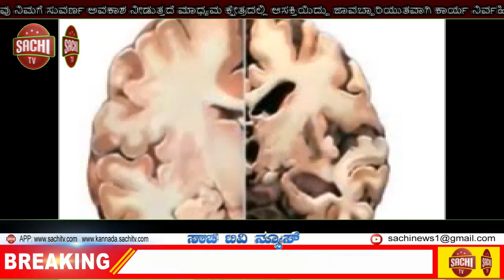ಕೃಷಿ ಹಾಗೂ ಎಪಿಎಂಸಿ ತಿದ್ದುಪಡಿ ಮಸೂದೆ ಖಂಡಿಸಿ ರೈತ, ದಲಿತ, ಕಾರ್ಮಿಕರ ಐಕ್ಯ ಬಂದ್ಗೆ | sachi tv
ಕೃಷಿ ಹಾಗೂ ಎಪಿಎಂಸಿ ತಿದ್ದುಪಡಿ ಮಸೂದೆ ಖಂಡಿಸಿ ರೈತ, ದಲಿತ, ಕಾರ್ಮಿಕರ ಐಕ್ಯ ಹೋರಾಟ ಸಮಿತಿಯು ‘ಕರ್ನಾಟಕ ಬಂದ್‌’ಗೆ ಕರೆ ಕೊಟ್ಟಿದ್ದರಿಂದ ಜಿಲ್ಲೆಯಾದ್ಯಂತ ಸೋಮವಾರ ವಾಣಿಜ್ಯ ವಹಿವಾಟು ಹಾಗೂ ಬಸ್‌ ಸೇವೆ ಸ್ಥಗಿತಗೊಂಡು ಜನಜೀವನ ಅಸ್ತವ್ಯಸ್ತವಾಯಿತು.

ಬಂದ್‌ ಹಿನ್ನೆಲೆಯಲ್ಲಿ ಇಡೀ ದಿನ ಅಂಗಡಿಗಳು ಮುಚ್ಚಿದ್ದವು. ಕೆಎಸ್‌ಆರ್‌ಟಿಸಿ ಬಸ್‌ಗಳನ್ನು ಮುನ್ನೆಚ್ಚರಿಕೆ ಕ್ರಮವಾಗಿ ಡಿಪೊದಲ್ಲೇ ನಿಲ್ಲಿಸಲಾಗಿತ್ತು. ಖಾಸಗಿ ಬಸ್‌ಗಳು ರಸ್ತೆಗೆ ಇಳಿಯಲೇ ಇಲ್ಲ. ಸರಕು ಸಾಗಣೆ ವಾಹನ ಸೇವೆಯಲ್ಲಿ ವ್ಯತ್ಯಯವಾಗಿ ಜನಜೀವನಕ್ಕೆ ತೀವ್ರ ತೊಂದರೆಯಾಯಿತು.

ಬ್ಯಾಂಕ್‌, ಅಂಚೆ ಕಚೇರಿ, ಬಿಎಸ್‌ಎನ್‌ಎಲ್‌ ಸೇರಿದಂತೆ ಸರ್ಕಾರಿ ಕಚೇರಿಗಳಲ್ಲಿ ಕೆಲ ಹೊತ್ತು ಕಾರ್ಯ ಚಟುವಟಿಕೆ ನಡೆದವು. ಬಳಿಕ ವಿವಿಧ ಸಂಘಟನೆಗಳ ಸದಸ್ಯರು ಖಾಸಗಿ ಕಂಪನಿ ಹಾಗೂ ಸರ್ಕಾರಿ ಕಚೇರಿಗಳನ್ನು ಬಲವಂತವಾಗಿ ಮುಚ್ಚಿಸಿದರು. ಅಲ್ಲದೇ, ಆಟೊಗಳನ್ನು ತಡೆದು ಬಂದ್‌ ಬೆಂಬಲಿಸುವಂತೆ ಒತ್ತಾಯಿಸುತ್ತಿದ್ದ ದೃಶ್ಯ ಹಲವೆಡೆ ಕಂಡುಬಂತು.

ಸಾಮಾನ್ಯ ದಿನಗಳಿಗೆ ಹೋಲಿಸಿದರೆ ಬಸ್‌ ನಿಲ್ದಾಣಗಳಲ್ಲಿ ಪ್ರಯಾಣಿಕರ ಸಂಖ್ಯೆ ಕಡಿಮೆ ಇತ್ತು. ನಿಲ್ದಾಣಕ್ಕೆ ಬಂದಿದ್ದ ಪ್ರಯಾಣಿಕರು ಬಸ್‌ಗಾಗಿ ಗಂಟೆಗಟ್ಟಲೇ ಕಾಯುತ್ತಾ ಕುಳಿತಿದ್ದರು. ಕೊನೆಗೂ ಬಸ್‌ ಬಾರದಿದ್ದರಿಂದ ಪ್ರಯಾಣ ಮೊಟಕುಗೊಳಿಸಿ ಮನೆಯತ್ತ ಹೆಜ್ಜೆ ಹಾಕಿದರು. ಸಾರ್ವಜನಿಕರು ಅನಿವಾರ್ಯವಾಗಿ ಸರಕು ಸಾಗಣೆ ಆಟೊಗಳಲ್ಲಿ ಸಂಚರಿಸುತ್ತಿದ್ದ ದೃಶ್ಯ ಹಲವೆಡೆ ಕಂಡುಬಂತು.

ಸರ್ಕಾರಿ ಕಚೇರಿಗಳಲ್ಲಿ ಸಿಬ್ಬಂದಿ ಹಾಜರಾತಿ ಕಡಿಮೆ ಇತ್ತು. ಮುನ್ನೆಚ್ಚರಿಕೆ ಕ್ರಮವಾಗಿ ಕೆಲ ಎಟಿಎಂ ಕೇಂದ್ರಗಳನ್ನು ಮುಚ್ಚಲಾಗಿತ್ತು. ಇದರಿಂದ ಗ್ರಾಹಕರು ತೊಂದರೆ ಅನುಭವಿಸಿದರು. ಆಸ್ಪತ್ರೆಗಳು, ಔಷಧ ಮಾರಾಟ ಮಳಿಗೆಗಳು ಎಂದಿನಂತೆ ಸೇವೆ ಒದಗಿಸಿದವು. ಪೆಟ್ರೋಲ್‌ ಬಂಕ್‌ಗಳಲ್ಲಿ ವಹಿವಾಟು ಸಹಜವಾಗಿತ್ತು.

ಆಕ್ರೋಶ ವ್ಯಕ್ತ: ರಸ್ತೆ ತಡೆ, ಬೈಕ್‌ ರ್‌್ಯಾಲಿ, ಎತ್ತಿನ ಬಂಡಿ ಮೆರವಣಿಗೆ ನಡೆಸಿದ ವಿವಿಧ ಸಂಘಟನೆಗಳ ಸದಸ್ಯರು ಪ್ರಧಾನಿ ನರೇಂದ್ರ ಮೋದಿ ಮತ್ತು ಮುಖ್ಯಮಂತ್ರಿ ಯಡಿಯೂರಪ್ಪ ವಿರುದ್ಧ ಘೋಷಣೆ ಕೂಗಿ ಆಕ್ರೋಶ ವ್ಯಕ್ತಪಡಿಸಿದರು.

ಸದಾ ಜನಜಂಗುಳಿ ಮತ್ತು ವಾಹನ ದಟ್ಟಣೆಯಿಂದ ಗಿಜಿಗುಡುತ್ತಿದ್ದ ಮಾರುಕಟ್ಟೆಗಳು ಬಿಕೋ ಎನ್ನುತ್ತಿದ್ದವು. ಮಕ್ಕಳು ಕೆಎಸ್‌ಆರ್‌ಟಿಸಿ ನಿಲ್ದಾಣದೊಳಗೆ ಮತ್ತು ಮಾರುಕಟ್ಟೆ ಆವರಣದಲ್ಲಿ ಕ್ರಿಕೆಟ್‌ ಆಡಿ ಸಂಭ್ರಮಿಸಿದರು.

ಪೊಲೀಸ್‌ ಬಂದೋಬಸ್ತ್‌: ವರ್ತಕರು, ಹೋಟೆಲ್ ಮಾಲೀಕರ ಸಂಘ, ರೈತ, ದಲಿತ ಮತ್ತು ಕಾರ್ಮಿಕ ಸಂಘಟನೆಗಳು, ಸಿಪಿಎಂ, ಕರ್ನಾಟಕ ಪ್ರಾಂತ ರೈತ ಸಂಘ, ಕಾಂಗ್ರೆಸ್‌ ಕಿಸಾನ್‌ ಖೇತ್‌ ಘಟಕ, ಜನವಾದಿ ಮಹಿಳಾ ಸಂಘಟನೆ, ಕರ್ನಾಟಕ ರಕ್ಷಣಾ ವೇದಿಕೆ, ಜಯ ಕರ್ನಾಟಕ, ಟಿಪ್ಪು ಸೆಕ್ಯೂಲರ್‌ ಸೇನೆ, ಸರಕು ಸಾಗಣೆ ವಾಹನ ಮಾಲೀಕರು ಮತ್ತು ಚಾಲಕರ ಒಕ್ಕೂಟ ಸೇರಿದಂತೆ ವಿವಿಧ ಸಂಘಟನೆಗಳ ಸದಸ್ಯರು ಬಂದ್‌ಗೆ ಬೆಂಬಲ ಸೂಚಿಸಿದರು.

ಸರ್ಕಾರಿ ಕಚೇರಿಗಳು, ಬಸ್‌ ನಿಲ್ದಾಣ, ರೈಲು ನಿಲ್ದಾಣ, ಪ್ರಮುಖ ವೃತ್ತ, ರಸ್ತೆಗಳು ಹಾಗೂ ಸೂಕ್ಷ್ಮ ಪ್ರದೇಶಗಳಲ್ಲಿ ಬಿಗಿ ಪೊಲೀಸ್‌ ಬಂದೋಬಸ್ತ್‌ ಮಾಡಲಾಗಿತ್ತು. ಜತೆಗೆ ಪೊಲೀಸ್‌ ಗಸ್ತು ಹೆಚ್ಚಿಸಲಾಗಿತ್ತು. ಹಿರಿಯ ಪೊಲೀಸ್‌ ಅಧಿಕಾರಿಗಳು ನಿಯಮಿತವಾಗಿ ಗಸ್ತು ನಡೆಸಿದರು.